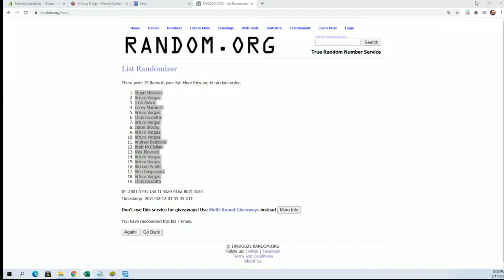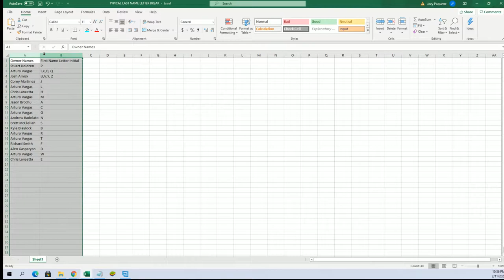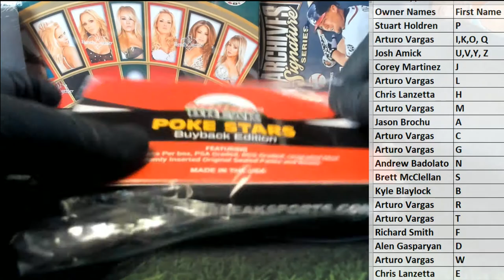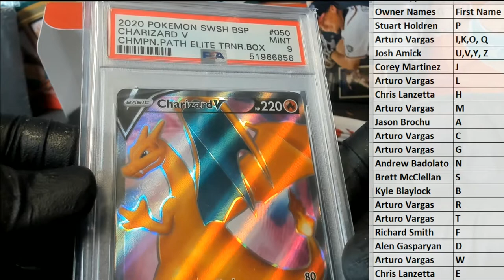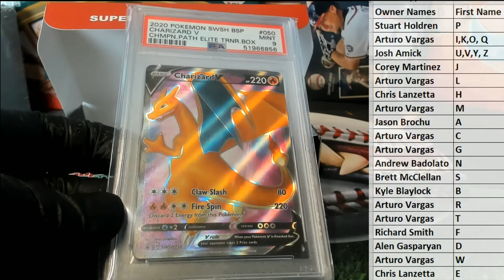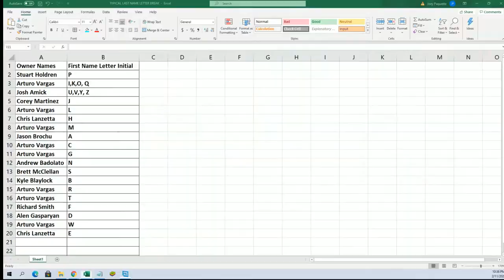2020 Super Break Pokemon Poke Stars Buyback Edition ID 20POKESTARS208